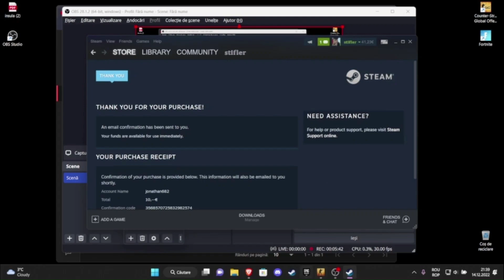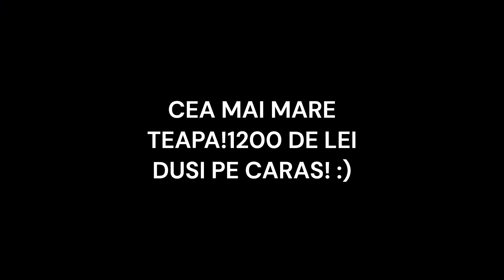AM DESCHIS 100 DE CUTII N VALOARE DE 300$ PE CS GO SI ASTA S-A INTAMPLAT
Nu deschideti cutii pe cs copii:)))) stati cuminti ca altfel va luati mu*e

clipul este clickbait